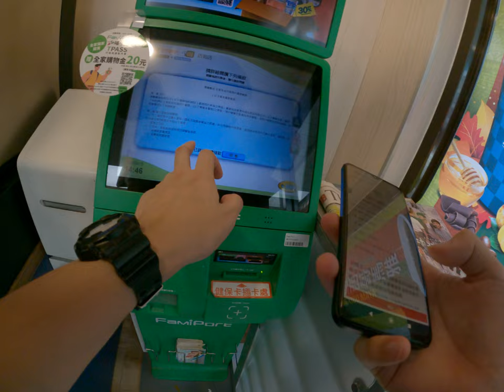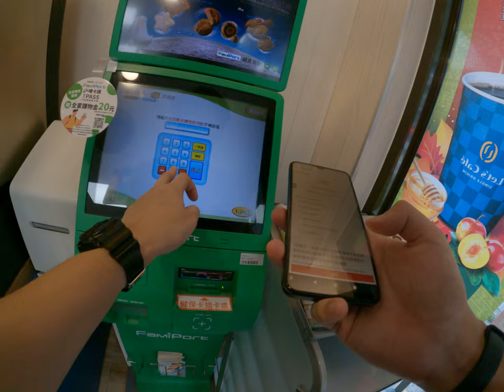便利商店全家店到店寄送非常方便機台尋找繞了一大圈結果輸入手機號碼跟冰號就可以輕鬆應單寄出的蝦皮店到店颱風變了收藏使用輕鬆愉快樂寄貨這個是不用寫單據真的是太棒了完美的物流服務跟寄送還有店到店貨到付款